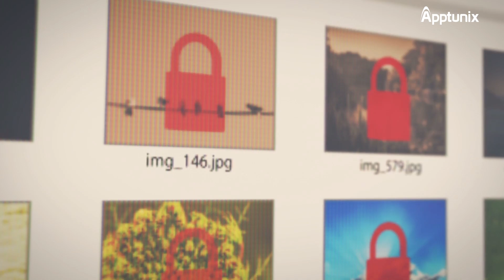Cybersecurity Trends 2026 | What CTOs & CISOs Need to Know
Are you looking to build your security-first digital solution?

What’s Inside This Video:
Cybercrime is evolving fast—expected to hit $10.5 trillion annually by 2026. In this video, we cover the biggest shifts in security you need to know when building or upgrading your app.

Explore the Top Cybersecurity Trends 2026 you need to know:
 ✔️ AI vs AI in cyber defense
 ✔️ Quantum-resistant encryption
 ✔️ Zero Trust by default
 ✔️ Deepfake & identity fraud
 ✔️ Real-time cyber insurance scoring

From generative AI-based attacks to self-learning SOCs, we break down what’s changing—and how to prepare your app or platform for the next era of digital threats.

About Apptunix:
 We help forward-thinking startups and enterprises build:
 ✔️ Secure-by-design applications
 ✔️ Compliance-ready platforms
 ✔️ Audit-proof infrastructure